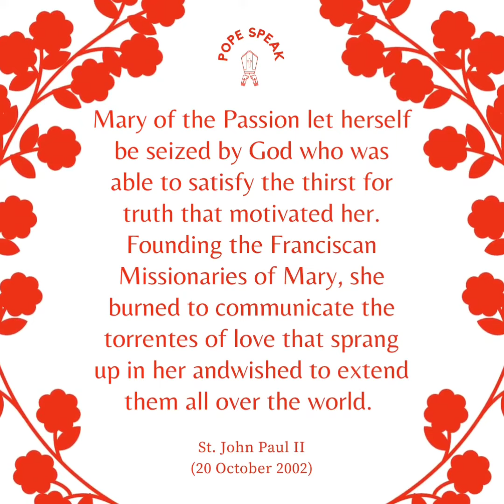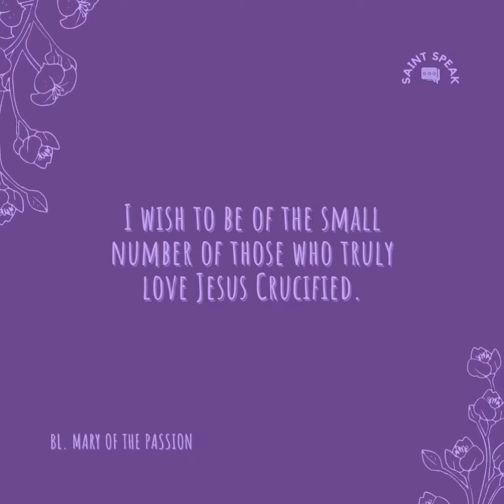Blessed Mary of the Passion,Pray for us 🙏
Spiritual Dimensions of IKIGAI - The Japanese Secret to a Long and Happy Life.

*What really matters?*
Sermon by

Kiruba kiruba Song

*Practice, What you Preach !*
Sermon by

*NEW COVENANT IS THE SACRIFICE OF LOVE*

*பொதுக்காலம் 31-ஆம் ஞாயிறு சிந்தனை* Fr.Maria MMI , Africa

*Jesus, Son of Mary have mercy on us*🙏
Sermon by

Faith - Talk by Fr.MA Johnson,ArchDiocese of Agra

 25th Sun Ord Time Gospel & Reflection by Fr. Michael Cardoz

Efforts of Royal Oman Police During Covid-19
://youtu.be/3YGc4OWfX00

*Sermon 50*

*EASTER SERMON*

ps://youtu.be/0OrKNJusjM8
(222+ views)